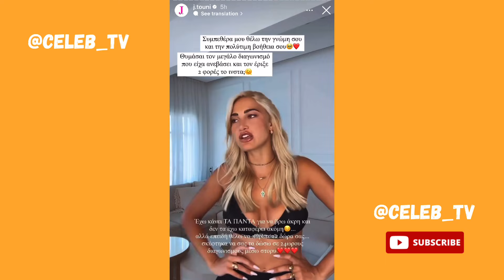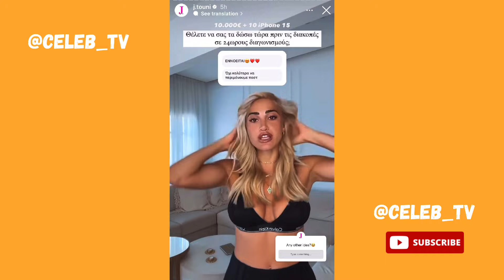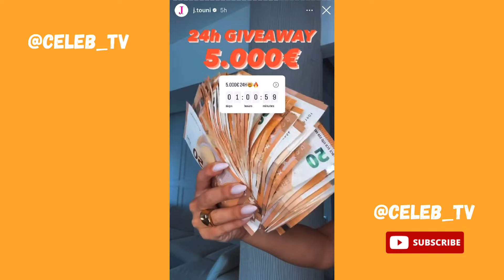Ο γιος της Ιωάννας Τούνη χαλαρώνει στο καναπέ λίγο πριν τις διακοπές 👶🏼🏖️❤️🧸